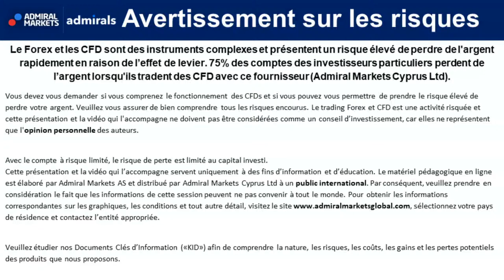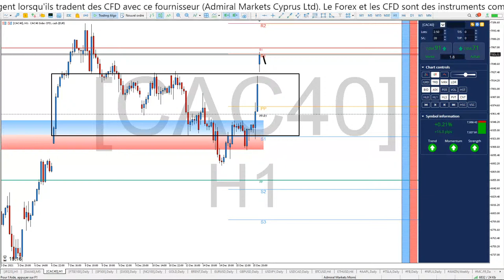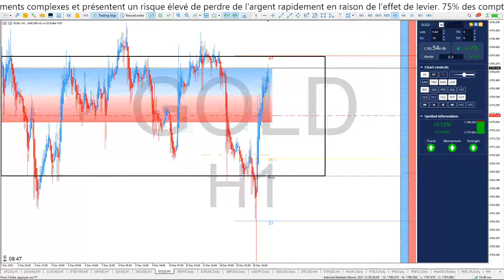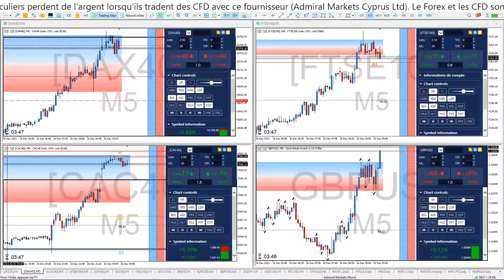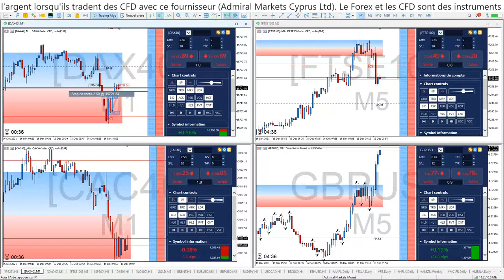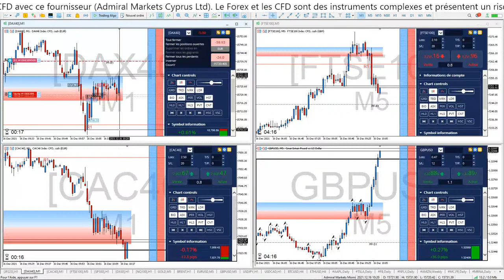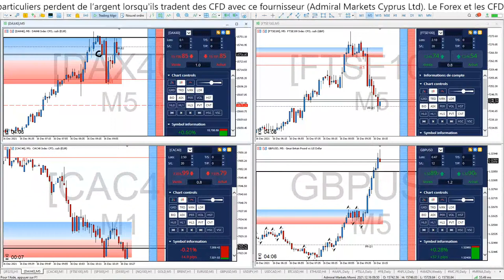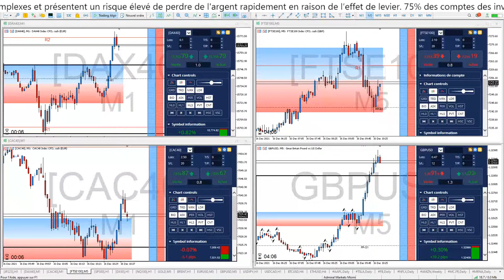⏰ APPRENDRE le TRADING en DIRECT 🗼 ADMIRALS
Bonjour CAC40 et DAX30 TRADING EN DIRECT & FORMATION, c'est aussi une Formation de TRADING GRATUITE continue et en direct chaque matin pour devenir TRADER et APPRENDRE la Bourse dans une communauté de Scalpers et Day Traders de toute expérience !

►Risque avertissement◄

Trading Live
Analyse technique